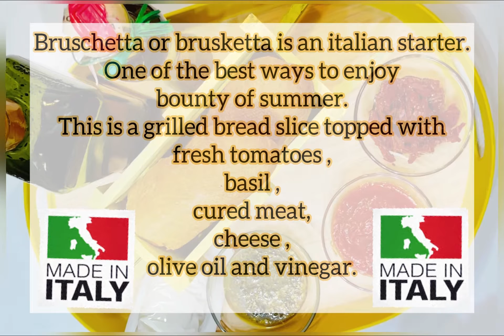A 5min party starter recipe || Bruschetta || Italian dish || vegetarian recipe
Bruschetta , an Italian appetizer is a very refreshing n summer special recipe. Takes no time to prepare this amazing food.

Ingredients-

Baguette bread- any variety
Mozzarella cheese
Marinara sauce
Pesto sauce
Sun-dried tomatoes or fresh cherry tomatoes
Basil leaves- optional
Extra virgin olive oil
Caramelized balsamic vinegar
Olives-optional